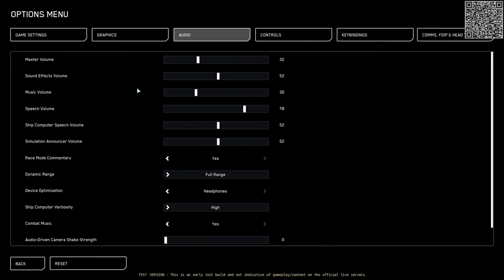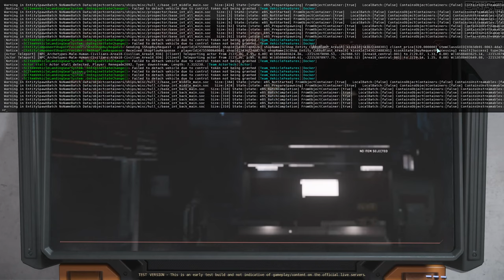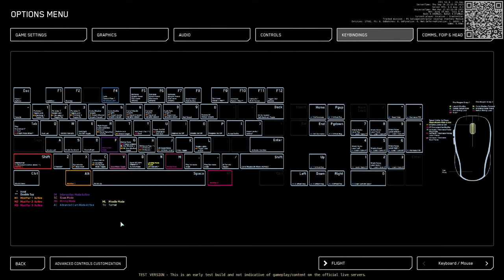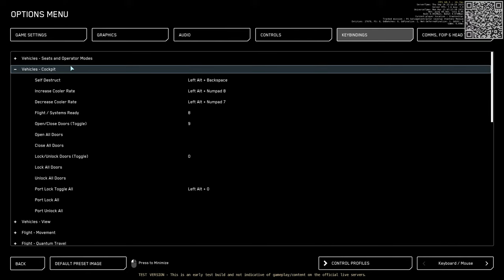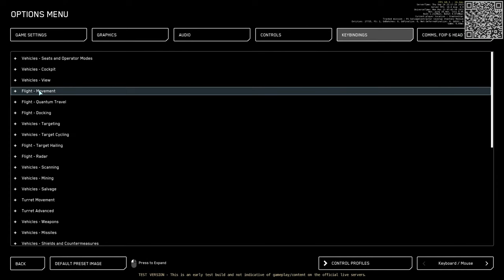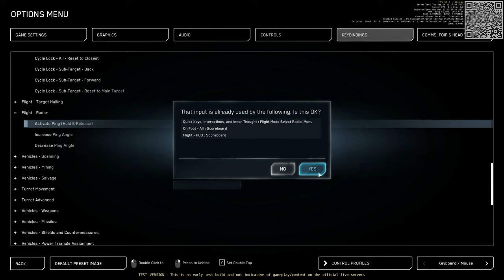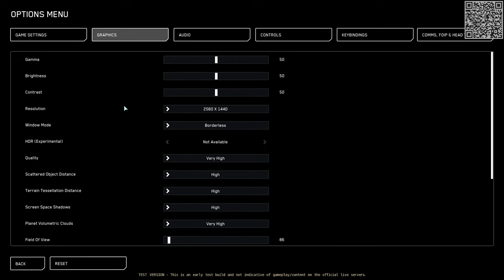Hauling and Wreck Trawling on Star Citizen PTU!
Weeeeee

We now have a discord!

Or if you want to enter it the old fashioned way at account creation the code is here: